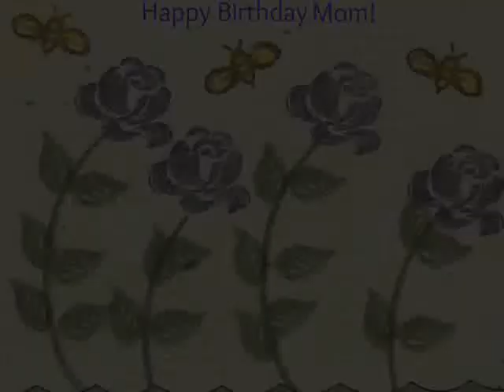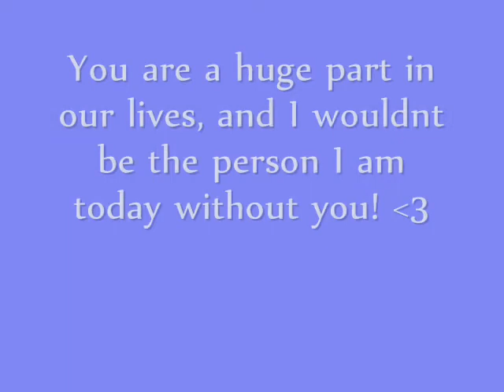Family Photos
This video is a Birthday gift to my mom.